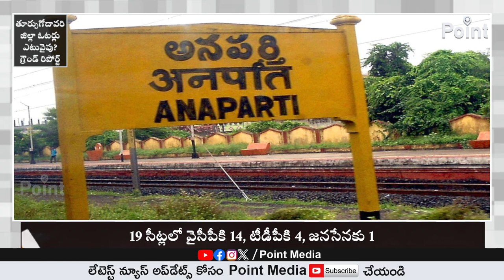తూర్పుగోదావరి జిల్లా అనపర్తి నియోజకవర్గం గెలిచేది ఎవరు ? | Anaparthi Constituency Election Survey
తూర్పుగోదావరి జిల్లా అనపర్తి నియోజకవర్గం గెలిచేది ఎవరు ? | Anaparthi Constituency Election Survey | Point Media |

Point Media వార్తల సమాహారం... తెలుగు రాష్ట్రాలలో వార్తలను ఎప్పటికప్పుడు మీకందిస్తు. మీ ముందుంచడమే మా Point Media లక్ష్యం. రాజకీయ,సామాజిక వార్తలను,జాతీయ , అంతర్జాతీయ వార్తలతో పాటు...సినిమా , క్రీడ వార్తలను , మరియు వినోదం ప్రత్యేక కార్యక్రమాలతో మీ ముందుకు వస్తుంది మీ Point Media. జెండాలు , అజెండాలు లేవు...వార్తని వార్తగా అందించి మీ ముందు ఉంచడమే లక్ష్యంగా అడుగులు వేస్తున్నాం...

Point Media Covers Latest News in Politics, Entertainment, Tollywood, Business and Sorts.